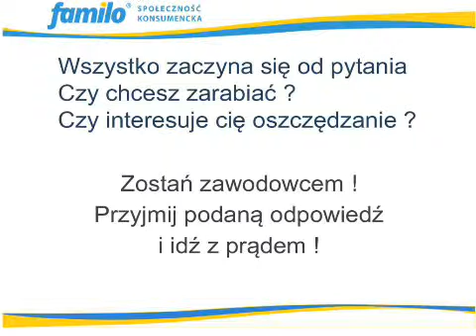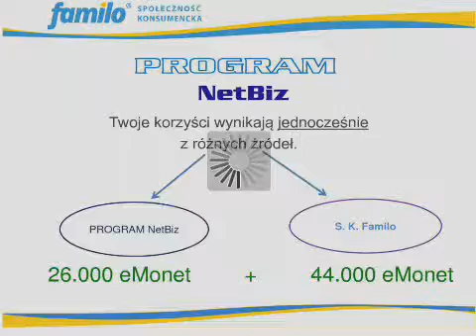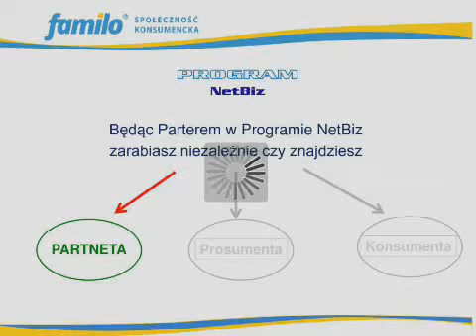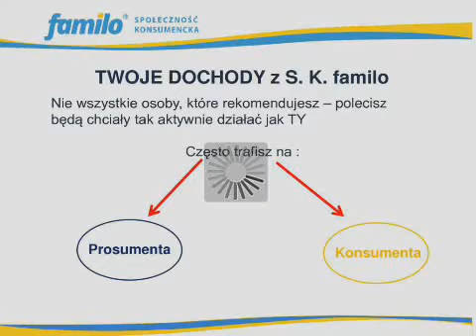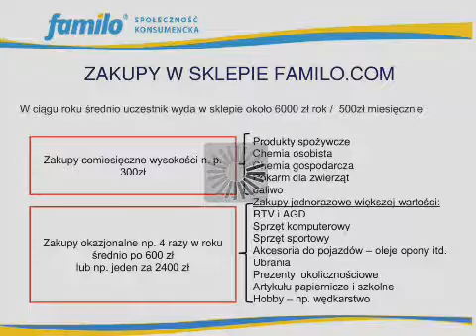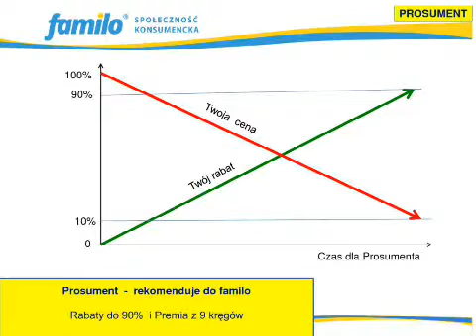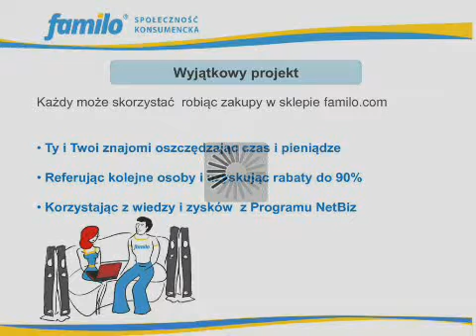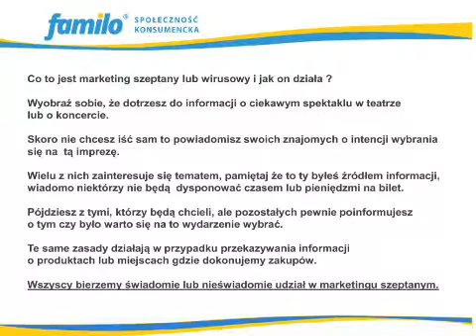Jak Ci Pomoże Odwrócona Prezentacja familo NetBiz 2015 06 03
Webinar z dnia 3 czerwca 2015 roku.

Czasem twierdzi się, że dany projekt jest "dla każdego".
Film/webinar pokazuje różne podejście do tego zagadnienia.
Turbodoładowanie to podstawa...przekonaj się sama/sam.